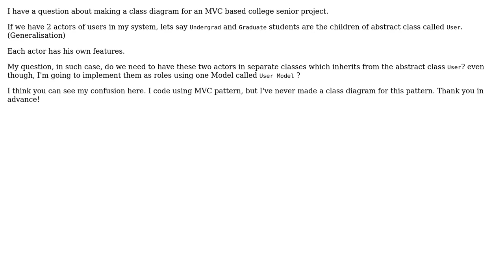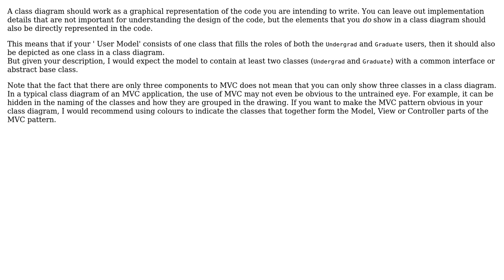Software Engineering: Making Class Diagram for MVC Pattern Project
With thanks & praise to God, and with thanks to the many people who have made this project possible! | Content (except music & images) licensed under CC BY-SA | Music | Images & others | With thanks to user Sobiaholic user Bart van Ingen Schenau and the Stack Exchange Network Trademarks are property of their respective owners. You are responsible for your own actions.